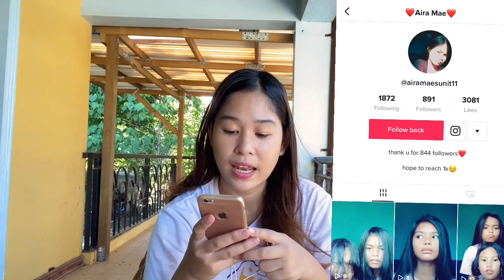Reaction video ( old TikTok videos)